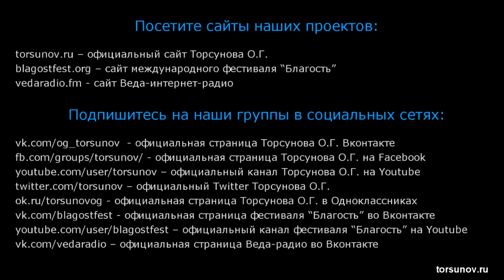Как помочь близкому человеку бросить пить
В этом видео Олег Геннадьевич Торсунов рассказывает как помочь близкому человеку бросить пить.

Вы можете поддержать команду посильным взносом , которая ведет Ютуб канал Счастье рядом❤️👇

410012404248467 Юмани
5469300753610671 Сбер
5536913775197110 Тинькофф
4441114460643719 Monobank